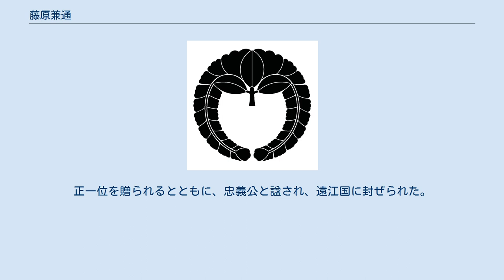藤原兼通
藤原 兼通（ふじわら の かねみち）は、平安時代中期の公卿。
藤原北家、右大臣・藤原師輔の次男。
官位は従一位・関白太政大臣、贈正一位。
 天慶6年（943年）従五位下に叙爵し、天慶9年（946年）村上天皇の即位後に侍従に任ぜられる。
天暦2年（948年）左兵衛佐、天暦9年（955年）左近衛少将と武官を歴任したのち、天徳4年（960年）従四位下・中宮権大夫兼春宮亮に叙任され、同母妹の中宮・藤原安子と所生の春宮・憲平親王に仕える。
同年、村上朝の有力者であった父の右大臣・藤原師輔を失うが、それでも安子が村上天皇からの寵愛を深く受け、有力な皇嗣候補である憲平親王（冷泉天皇）・為平親王・守平親王（円融天皇）を儲けていたことから、伊尹・兼通・兼家の兄弟は政治上極めて有利な立場にあった。
ところが応和4年（964年）に突如、安子が急死してしまう。
その際、最後まで彼女に付き添ったのは父の死後に彼女を支えた2人の「兄」である伊尹（参議）と兼通（中宮権大夫）であった。
なお、安子の「弟」であった兼家（左京大夫）はその場に立ち会えなかった。
 康保4年（967年）正月に蔵人頭兼内蔵頭に任ぜられるが、同年5月に村上天皇が崩御したため、冷泉天皇の即位と共に蔵人頭を弟の兼家と交代する。
なお、この年兼通は7年ぶりに昇叙されて従四位上に叙せられるが、兼家は1年の間に三度の昇叙を受けて一挙に従三位に昇っており位階面で先を越されてしまう。
さらに安和2年（969年）に兼通は従三位・参議に叙任され公卿に列すが、兼家は参議を経ずに正三位・中納言と昇進面で水を空けられた。
これについては、子息の・正光が源高明の娘「中姫君」を娶っていたため、安和の変の際に兄弟の中で唯一高明派とみなされて冷遇されたとする説がある。
兼通は世間体を苦にして出仕を怠るようになると、そのために冷泉天皇に次いで即位していた円融天皇からも疎遠に思われるようになってしまっていた。
この間に長兄・伊尹は安和3年（970年）摂政右大臣、天禄2年（971年）太政大臣に昇る。
翌天禄3年（972年）閏2月に兼通はようやく権中納言に進むが、兼家は権大納言兼右近衛大将と大臣の座を目前としていた。
この頃の兼通と兼家の官位の逆転が、二人の不和の原因となったともされる 同年8月ごろより伊尹は病に伏し、10月には危篤に陥って21日に辞意を示す上表を行った。
それを知った兼通と兼家は早くも次の日には円融天皇の御前で後任を巡って口論を始める有様であった。
23日に伊尹の摂政辞任だけは認められる。
しかし、天皇の本心は伊尹の後任として右大臣・藤原頼忠を内覧に任じて親政を行う意向であり、実際に頼忠に内覧就任の意向を尋ねたという。
ここで、兼通はこの状況に乗ぜんと参内する。
しかし鬼の間に居た天皇は、平素から疎んじていた兼通の姿を見ると別の間へ移ろうとした。
そこで「奏上したき事があります」と言上し、天皇を座に留まらせた兼通は書を奉った。
その手跡は天皇が幼い頃に亡くなった母后・安子のものであった。
先に弟の兼家に摂関を奪われることを恐れていた兼通は、存命中だった妹の安子から「将来、摂関たることあれば、必ず兄弟の順序に従って補任すること」との書付を受け、この書を懐に入れて肌身離さず持っていたという。
それを見た天皇は亡き母の遺命に従うこととしたという。
この『大鏡』に記載された逸話に関連して以下の考察が行われている。
 まず、10月27日に兼通に対して内覧が許されると、11月1日の伊尹の薨去を経て、27日には兼通は権中納言から一挙に内大臣に引き上げられた。
これら一連の経過を受けて、藤原済時は大納言を経ずに兼通が内大臣に就任したこと、この人事を行った円融天皇、更にはこれを止めなかった藤原頼忠を強く非難している。
なお、村上天皇・藤原安子の死去後に所生の皇女たちの後見を藤原兼通が務めていた形跡があり、また兼通が守平親王（後の円融天皇）を養育していた藤原登子（兼通・安子らの妹、重明親王未亡人）と親しかった（兼通の息子の朝光は重明と登子の娘を娶っている）こと、円融天皇の元服後に直ちに娘を入内させた公卿は兼通だけであったことから、当初は皇位継承構想から外れていた守平（後の円融天皇）・為平両親王の後見も兼通が務めていたとする見方もある（栗山圭子）。
 明けて天禄4年（973年）2月に長女の藤原媓子を入内させ、7月には中宮とする。
当時「中継ぎ」とみなされていた円融天皇への娘の入内を...